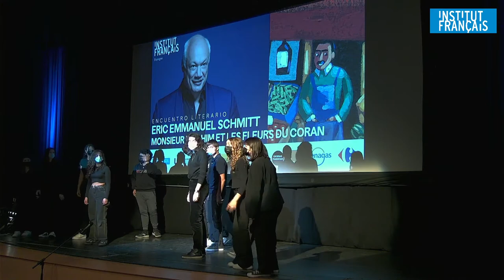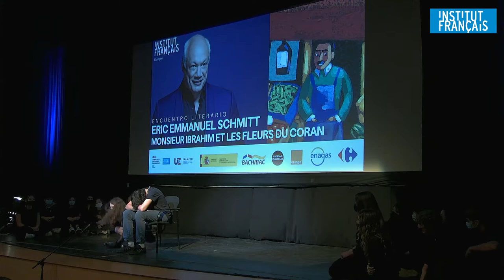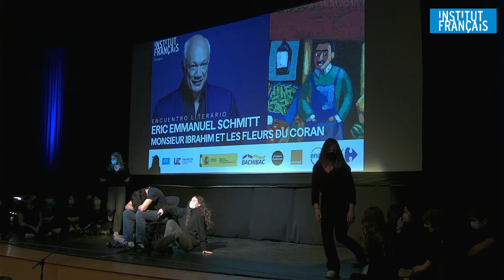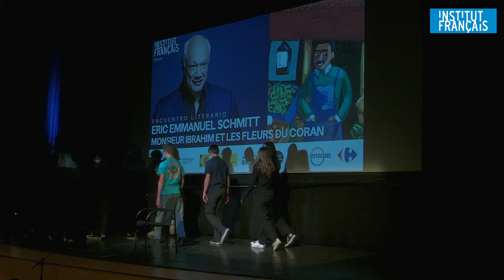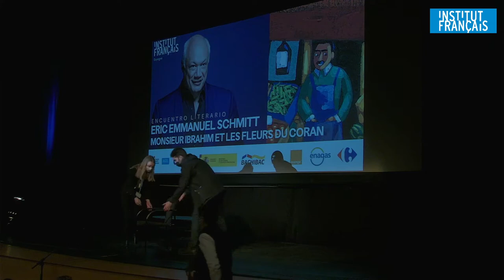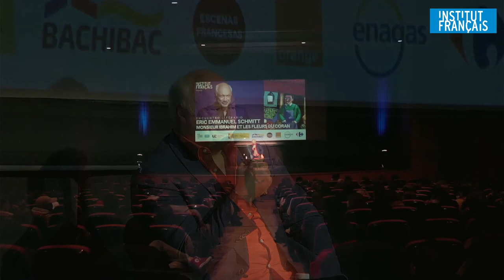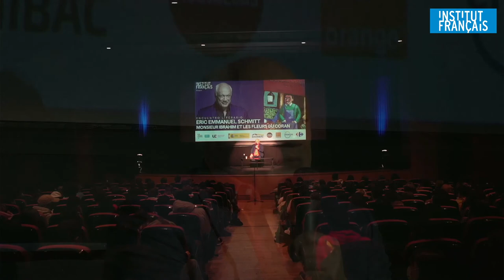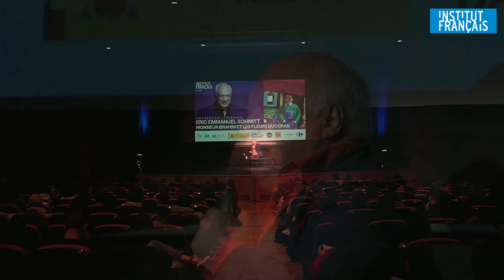Encuentro literario Eric Emmanuel Schmitt